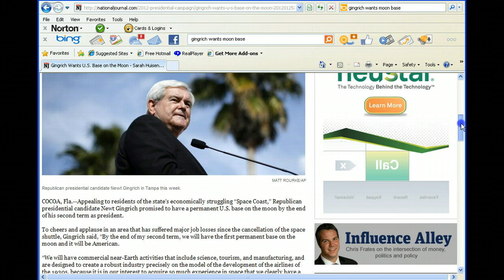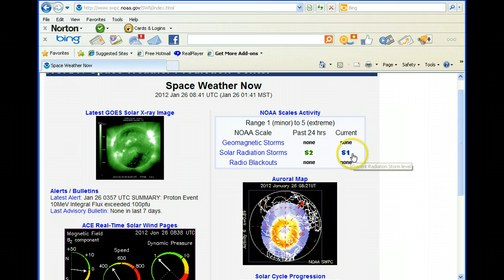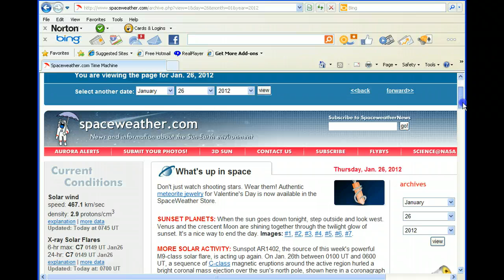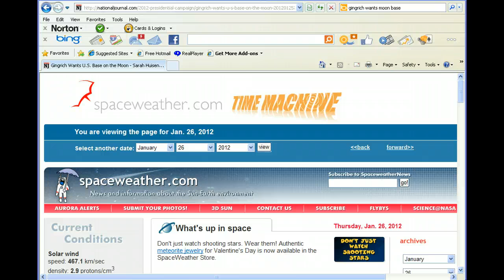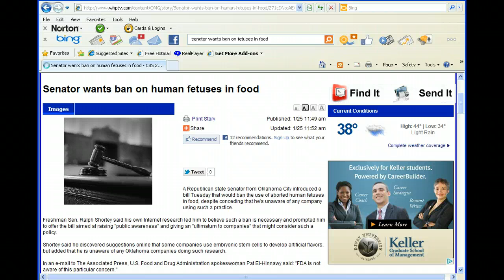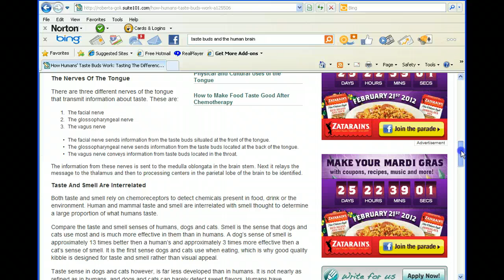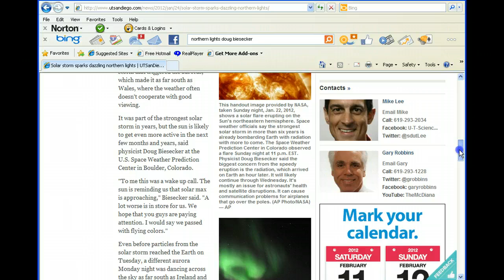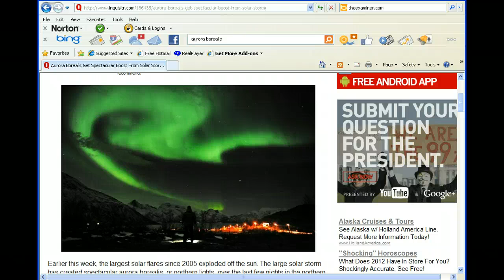Gingrich Moon Base.....and Food Flavor Enhancers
Gingrich wants a moon base by 2020...The CME has lessened,some nice pics and vids of northern lights...Flavor Enhancers in the Foods (embryonic stem cells)